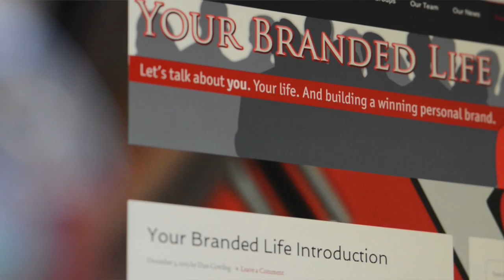Your Branded Life Introduction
Dan introduces you to his blog, Your Branded Life, and tells you what to expect as a reader. or you can invite him to speak to your group